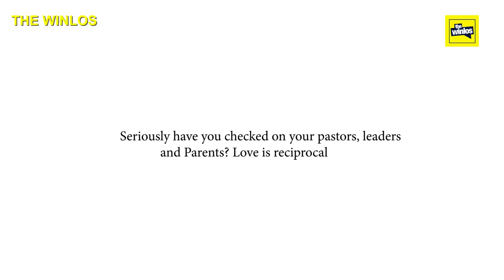THE ENTITLED MEMBER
Another hilarious skit by The Winlos